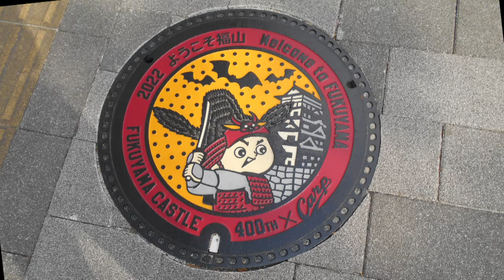福山発見！ 福山駅前のマンホールの蓋に兜鎧姿のカープ坊やがいました 昨日の一枚 「カープ坊やと福山城と蝙蝠 福山城400年×カープ マンホール」 広島県福山市